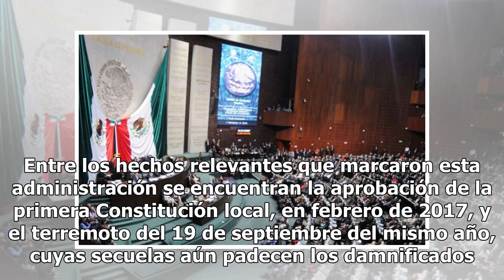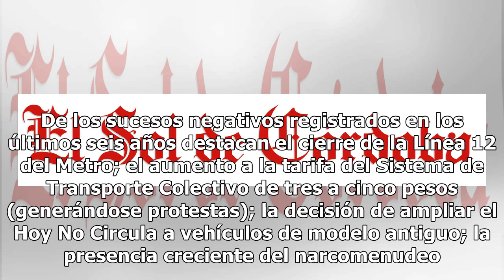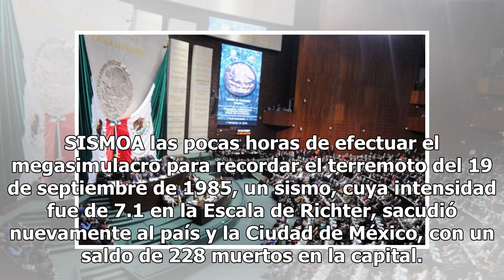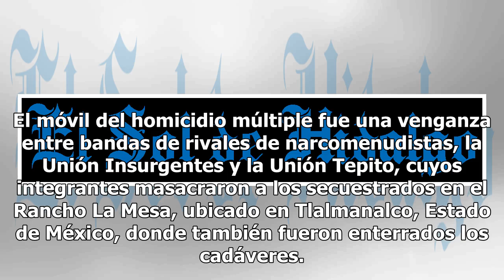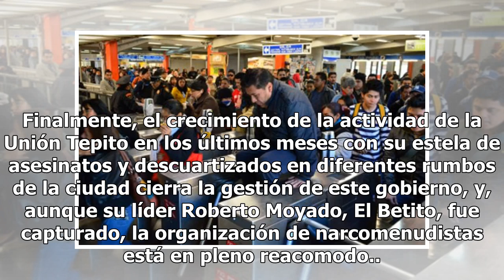Constitución y sismo marcan último gobierno del PRD en la capital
Con altibajos, el último gobierno perredista en la Ciudad de México presenta hoy su Informe de Gobierno. Entre los hechos relevantes que marcaron esta administración se encuentran la aprobación de la primera Constitución local, en febrero de 2017, y el terremoto del 19 de septiembre del mismo año, c...